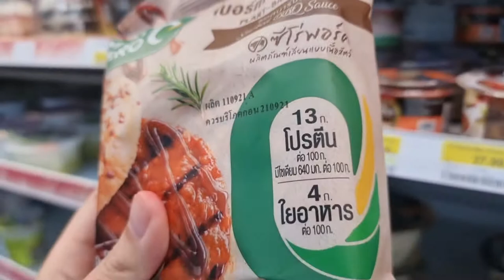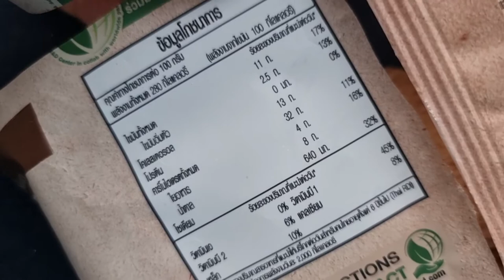Plant-based Bunger เบอร์เกอร์หมูจากพืช [อาหารทางเลือก] | รีวิวเซเว่น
อาหารทางเลือกที่แท้ทรู
ไม่อยากกินหมูจริงก็หมูจากพืชไปเลยจ้ะ  แถมโปรตีนเน้นๆ